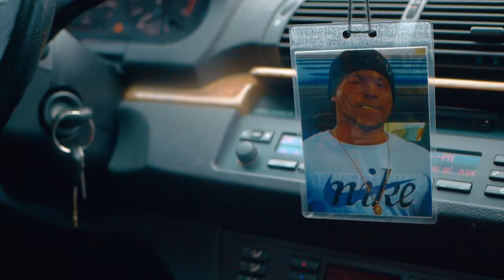Cashoutt18k - On The Go (Official Music Video) | Dir. Studderboyfilms